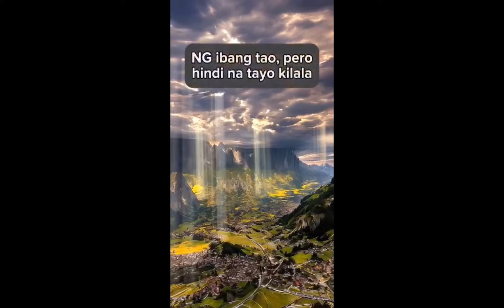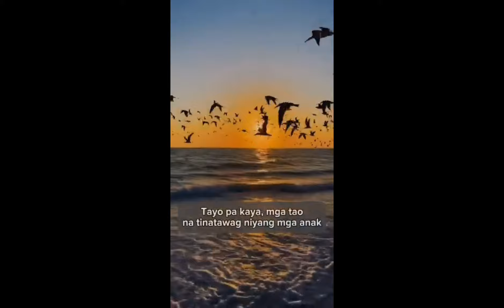Catholic hates Catholic